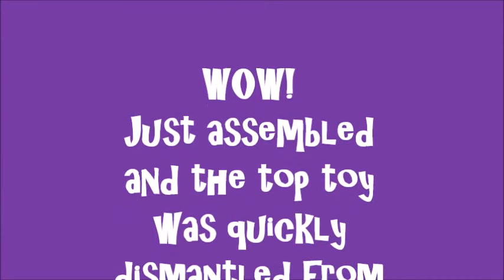Trying Out the New Scratching Post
Look what happaned when we bought and assembled this new scratching post! In how many seconds??